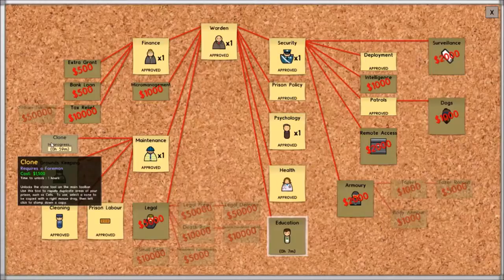Prison Architect EP 7 Conviction Pt 3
Life gets a little bit better for our prisoners.